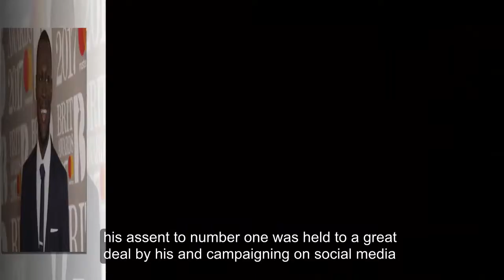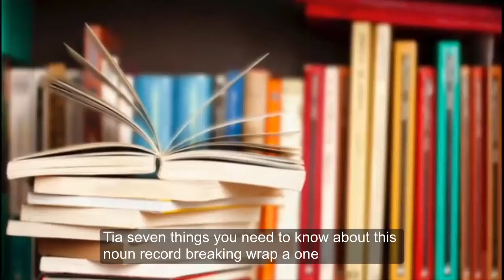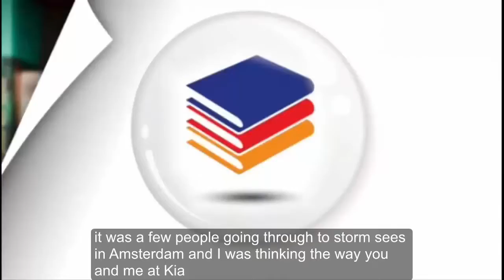Seven things you need to know about Stormzy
Stormzy's Gang Signs & Prayer has just become the UK's first grime album to reach number one.

For much of the week the chart race was too close to call, with Rag'N'Bone Man's Human giving Stormzy a run for his money.

But he clinched the top spot after notching up 69,000 combined sales of his debut album in its opening week.

Tinie Tempah's Disc-Overy is the only other grime-influenced record to have reached the top of the chart, in 2010.

"Honestly, I wish I could take every person who bought and streamed the album out with me, have dinner with them, dedicate a whole night to them," Stormzy said after finding out he was number one on the official albums chart.

We're big fans of pizza, Stormz, so we'll see you at the Italian round the corner later.

His ascent to number one was helped a great deal by his own campaigning on social media.

As the week progressed, he started retweeting more and more of his fans who had bought the album on CD - a format which influences the chart more than streaming.

But the album also achieved the most first week streams for a number one in chart history, according to the Official Charts Company.

Here are seven things you need to know about this now record-breaking rapper.